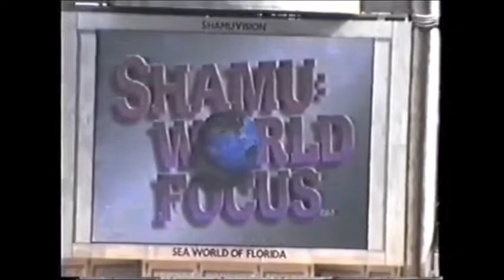Show Orka s in de Wereld van de Zee Amerika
Show Orka s in de Wereld van de Zee Amerika / Esser Studio Vlijmen 71, ESV71